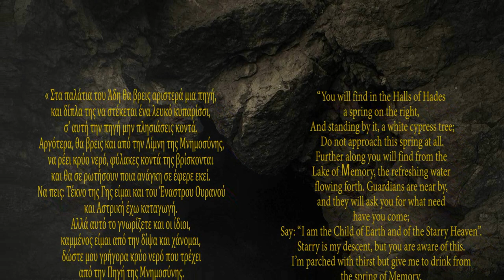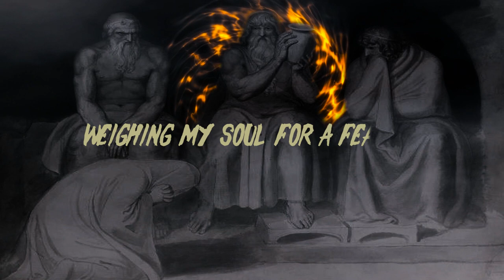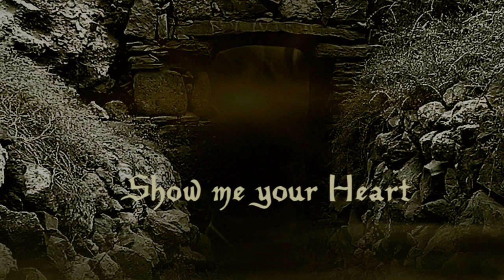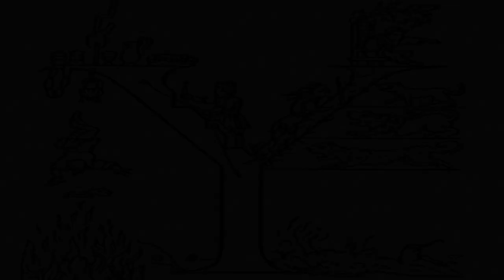BACCHUS MASS - Ψυχοστασία / Psychostasia (Official Lyric Video)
I’ am the Child of Earth and of the Starry Heaven. Earth is the cemetery of Souls! The underworld journey and judgement of the soul is described in the Orphic Tradition via the golden tablets of the Dead. The self - activity (ΑΥΤΕΝΕΡΓΕΙΑ) of the individual  in his after life experience is strongly emphasized in two esoteric doctrines. The one is the Tibetan Bardo Thodol and the other is the Hellenic Orphic Sacred Logos of the Golden Tablets. In these two traditions the individual is not a passive follower that is waiting to be saved by someone else but takes his  destiny in his own hands. The Psychostasia (ΨΥΧΟΣΤΑΣΙΑ) by the three judges of Hades ( Minos, Radamanthys and Aeakus) in reality is the measurement - weighing of the human passions that as burdens pull down the souls of the fallen-incarnated ones in the tomb of this Earthly Existence…

Video created by Pit Caliviotis

Ψυχοστασία / Psychostasia is taken from the album “ ΑΣΤΡΟΝ ΚΥΝΟΣ” which is available now in limited edition cd format via Depressive Illusion Records!

Cd format Release via Depressive Illusions Records: 2  February 2021

The first release in cd format strictly numbered in 72 copies from Tetraktys Records in the 23rd of July of 2013, during the Heliacal Rising of Sirius, has been sold out.

Bacchus Mass are Thyrsion: (Guitars, Bass, Keyboards and Drum Programming)
Pyrfeas: (Vocals and Lyrics)